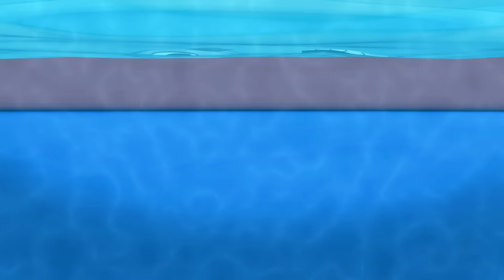Baby John Plays at the Pool | Baby John’s Playtime Songs & Nursery Rhymes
Baby John and his friends are at the pool! Baby John and Manny are forgetting their healthy habits for the pool! Manny forgets his goggles and Baby John is dropping his crackers in the water in this video by Baby John’s World!

Lyrics:
Be healthy
At the pool today
It’s a fun day

We’re happy and we’re healthy
at the pool!

Your hair is everywhere
Uh-oh! Oh no!
Uh-oh! Oh no!

Wear a cap at the pool
Get ready to have fun!

at the pool!

at the pool!

Water, gets in my eyes
Uh oh
Oh no!!
Uh oh
Oh no!!
Goggles keep our eyes safe
No water in your eyes!

Be healthy
at the pool!

Be healthy
at the pool!

Oopsies, food in the pool!
Uh oh  Oh no!!
Food and snacks make a mess
Keep away from the pool

Be healthy
at the pool!

It’s wet, don’t catch a cold
Uh oh  Oh no!! (sung and VOs)

Let's get dry, let's get warm
Happy and healthy at the pool!